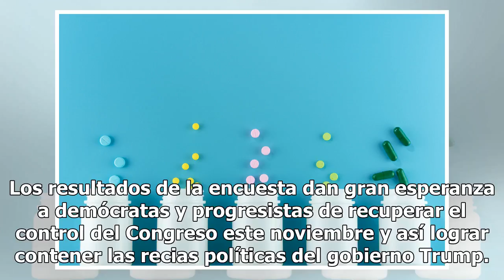Nueva encuesta pone a Trump de rodillas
Malas noticias para el presidente Donald Trump en su afán de asegurar el Congreso Crece el entusiasmo en votantes demócratas por las elecciones al Congreso Foto: Dan Kitwood / Getty Images Compartir Nueva encuesta da gran esperanza al partido demócrata con miras a las elecciones al Congreso de este ...